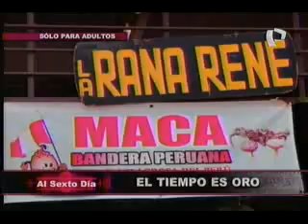¿Sabes cuál es el tiempo ideal para tener una noche sexual placentera?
Segundos, minutos u horas. Descubre Cuál es el promedio ideal de los peruanos cuando de la faena amatoria se trata. Al Sexto Día.